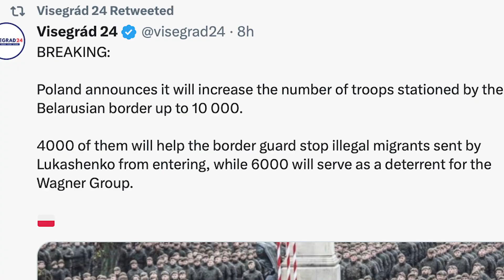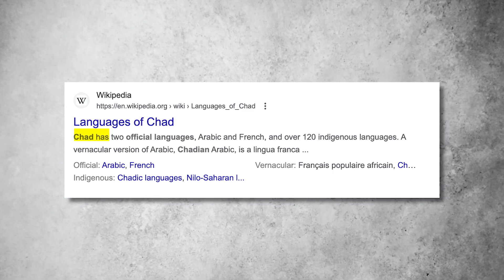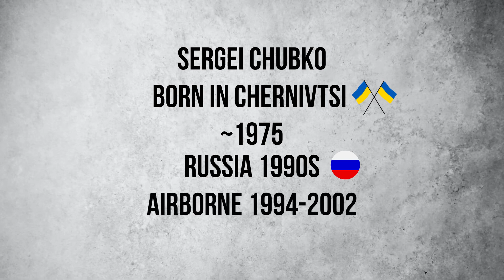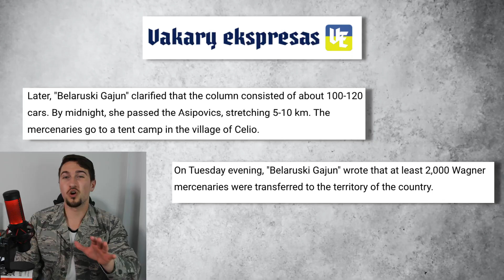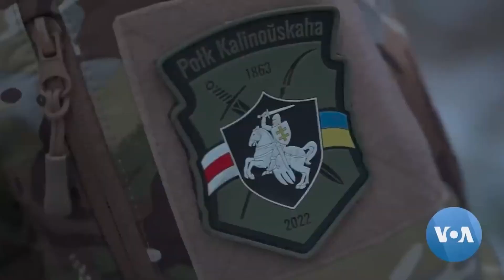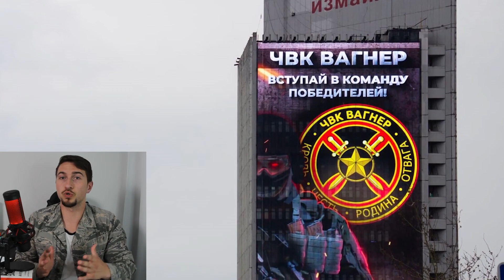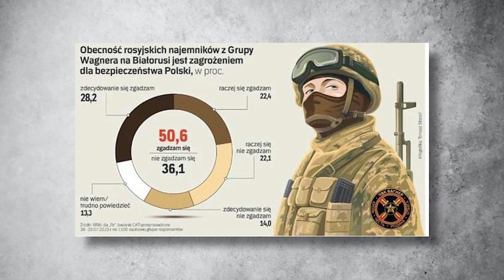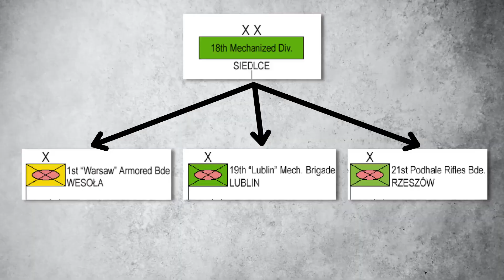The REAL Reason Wagner Deployed to BELARUS - HistoryLegends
What is the Wagner PMC planning from its new bases in BELARUS? This move is a direct threat to NATO members Poland, Lithuania, and Latvia, but also on the Northern border of Ukraine. Are we going to see Battle of Kyiv 2.0? Meanwhile, Prigozhin spoke of a grand new adventure in Africa, as the tensions in the Sahel region are heating up.